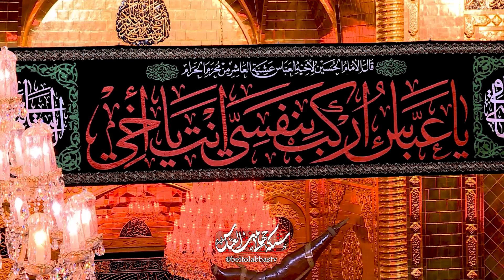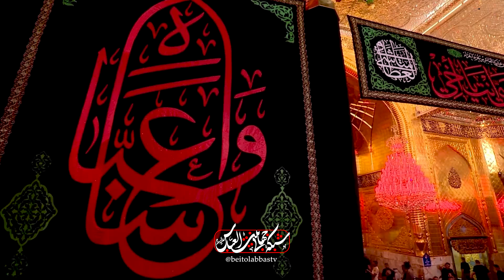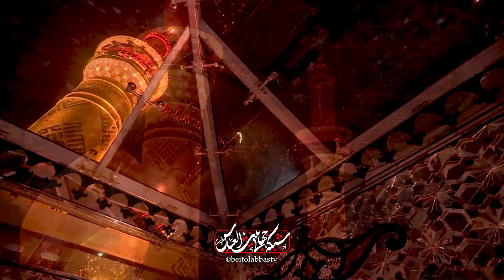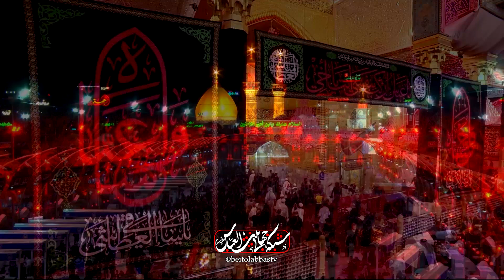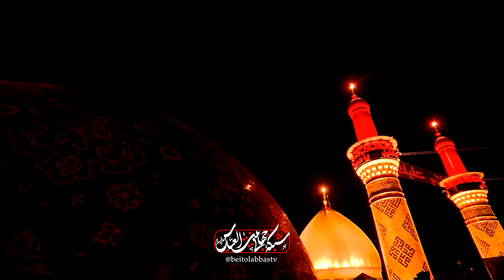گفتگو با خادمان اباعبد الله الحسین | به وقت سلام نهم محرم 1403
حضرت اباالفضل العباس الگوی معیت وهمراهی با امام
آمادگی جهت یاری رساندن به امام در هر زمان و هر مکان
رجعت و برگشت بهترینهای عالم و بدترینها و تقابل این دو سپاه

مجری : سید علی مرتضوی
کارشناس : سیدمهدی صیفی - سیدمحمدرضا مرتضوی